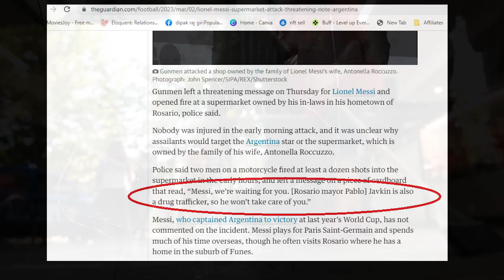Messi लाइ धम्कि ?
Who threatened Messi and why?